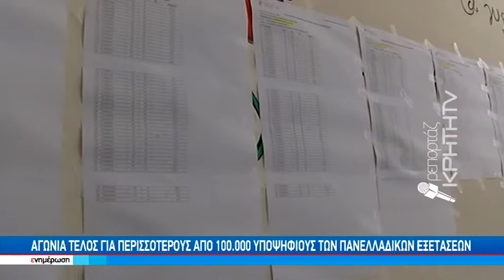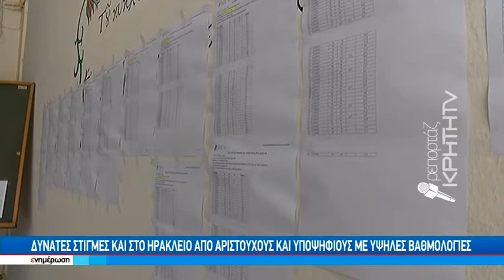Αγωνία τέλος για περισσότερους από 100.000 υποψήφιους των Πανελλαδικών εξετάσεων